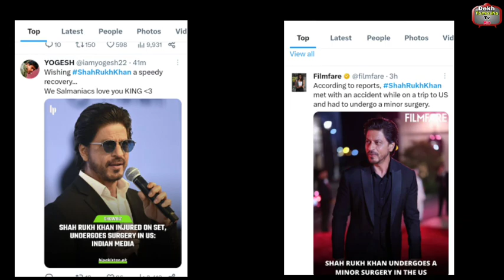Shahrukh Khan के फैन्स के लिए आई ये बुरी खबर,Jawan कि सेट पर हुवा बड़ा हादसा !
Shahrukh फैन्स के लिए आई ये बुरी खबर,Jawan कि सेट पर हुवा बड़ा हादसा !